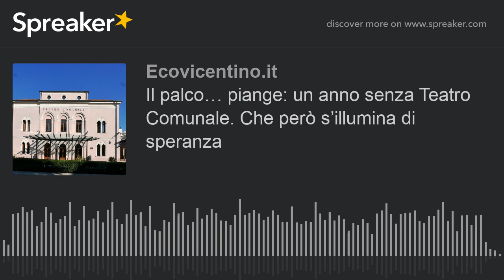Il palco… piange: un anno senza Teatro Comunale. Che però s’illumina di speranza